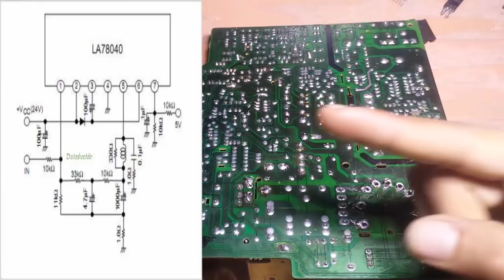دورة التلفاز العادي [20] دائرة الفرتكال ج 2